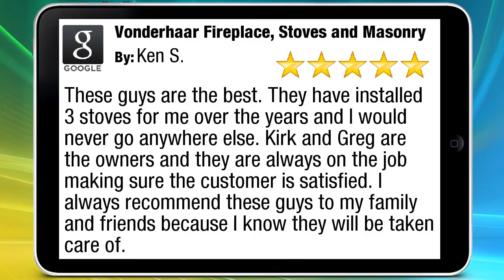Vonderhaar Fireplace, Stoves and Masonry Cincinnati Outstanding 5 Star Customer Review by Ken S...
This customer review was first posted on our Google+ page

"These guys are the best. They have installed 3 stoves for me over the years and I would never go anywhere else. Kirk and Greg are the owners and they are always on the job making sure the customer is satisfied. I always recommend these guys to my family and friends because I know they will be taken care of." - Ken Schimpf

Vonderhaar Fireplace, Stoves and Masonry
9348 Cincinnati Columbus Road
Cincinnati OH
45241

Vonderhaar Fireplace, Stoves & Masonry is a full service chimney cleaning, chimney repair and hearth appliance company. Vonderhaar is family owned, operating in Cincinnati, Ohio since 1985.

Our hearth appliances include fireplace inserts, wood burning stoves, pellet stoves, gas fireplaces, chimney pipe and fireplace mantels.

Our services include: chimney sweep services, chimney repair, air duct cleaning, dryer vent cleaning, caps and damper repair, gutter and deck repair, gutter cleaning, and gas fireplace repair